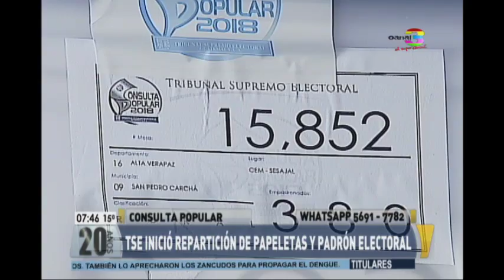TSE inició repartición de papeletas y padrón electoral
Ya comienza a tomar forma la consulta popular del próximo 15 de abril. El Tribunal Supremo Electoral ya  inició repartición de papeletas y padrón electoral.